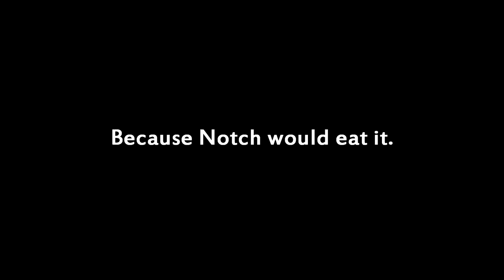ExplodingTNT Minecraft | Why Triangles Dont Exist in Minecraft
illing and trolling is only on the beginning of Herobrine's typical daily activities list. One of the scariest characters in all of Minecraft... meets SpongeBob SquarePants? How would Herobrine react if he met this famous TV show character that is loved by millions of children across the world?

Leave your video suggestions (be as crazy as you want) in the comments and you may be featured!

Thanks to the actors: TheLostYello, Gameroft, Gamerrizz, RoastMeats, Kevish, CreepersMC_, Mikey_MC
Builder of the wedding place: Gamerrizz
You can download the SpongeBob map used in this video over

COME JOIN MY MINECRAFT SERVER! IP: mc.mcorigins.com

As great of a place as Bikini Bottom is, it is clearly not suited for everyone...